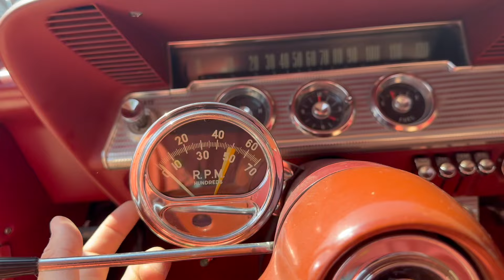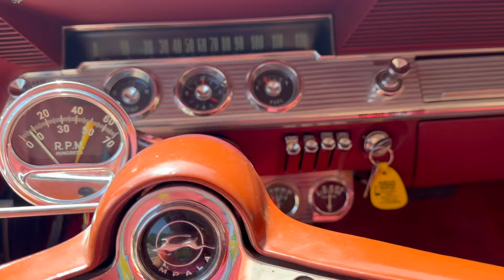1962 Chevrolet Impala SS - s Match 4spd - SOLD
1962 Chevrolet Impala SS For Sale! True Impala Super Sport! Finished In Correct Colors! Number Matching 327 300hp Motor! Factory 4 Speed Manual Trans! Power Brakes! Bucket Seats & Console! Museum Car Since The Late 80s!